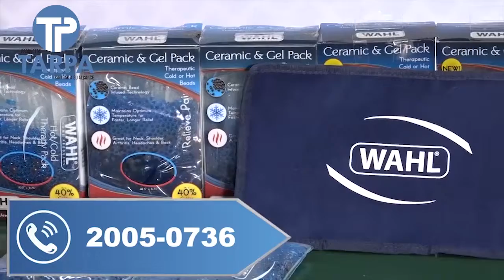Alejandro Moreno obtuvo licencia como Gobernador y buscará la presidencia nacional del PRI.